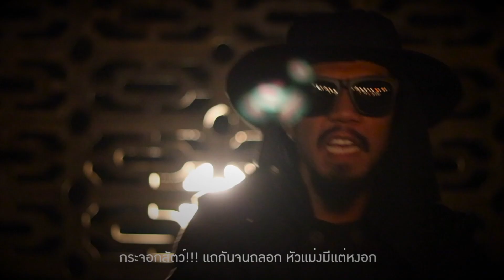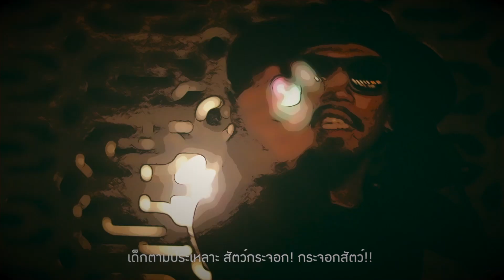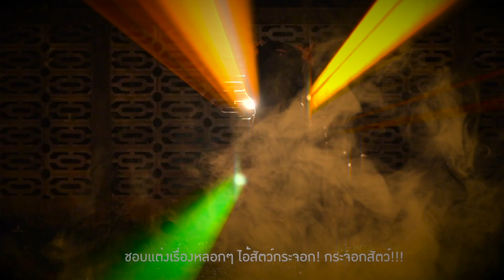KOWKAESAY(โก๋ว์แก่เซย์) : กระจอกสัตว์ Remix [OFFICIAL VIDEO]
INSTRUMENTAL : Atiwat Babwa
MIX &MASTER    : Atiwat Babwa
CAMERAMAN     : noppadon sonin ,ศรัญญู ผสม
EDIT VDO             : Punyawut Tengwongwattana